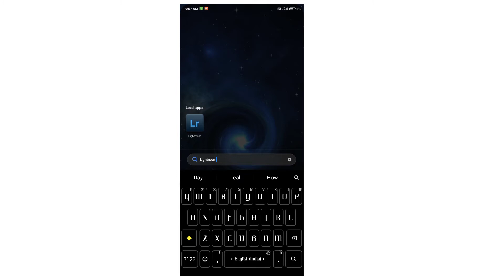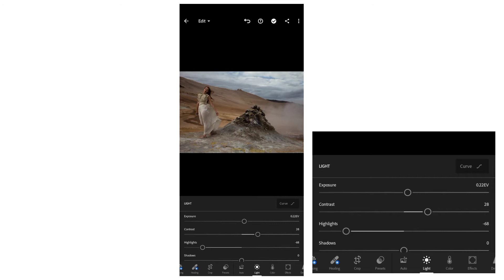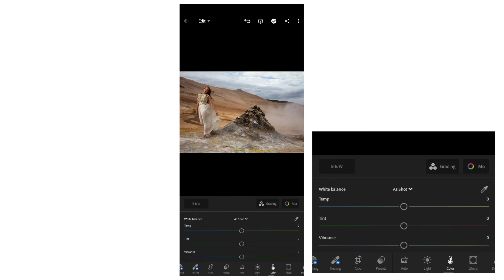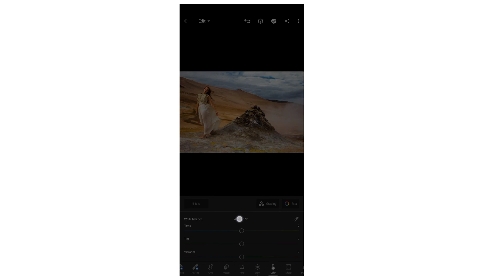ENHANCING COLOR AND TONE PHOTO EDITING.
USE APPS :-

       •     HASHTAGS    •
TECHNICAL PK